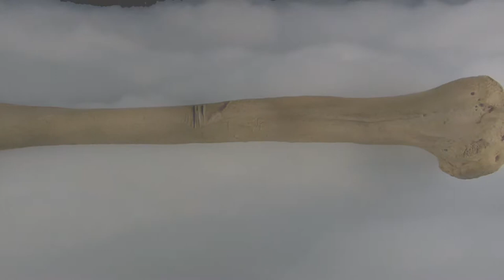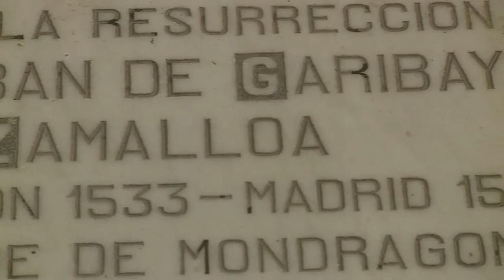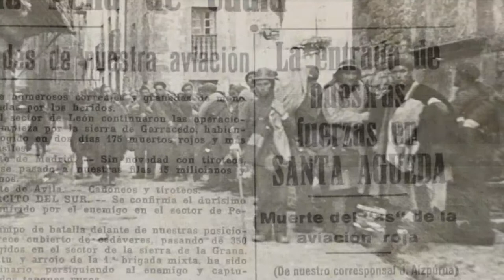Mondragón i la seva història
La nostra història, explicada breument.